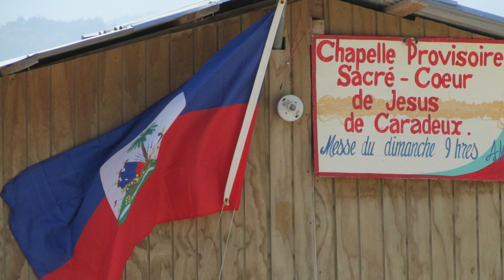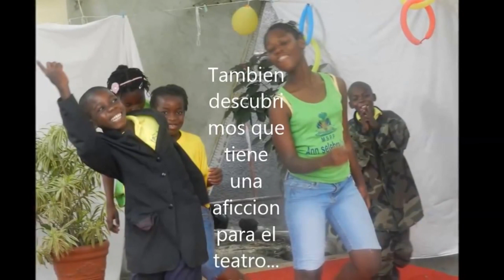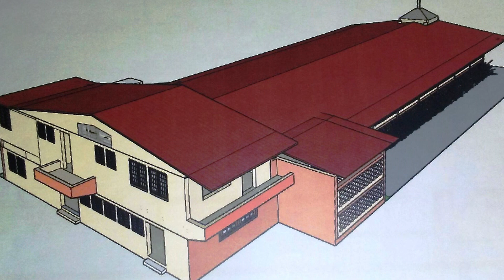Miracle de Carradeux 2019, Radio Tele Soleil